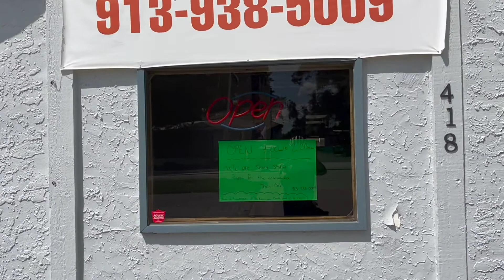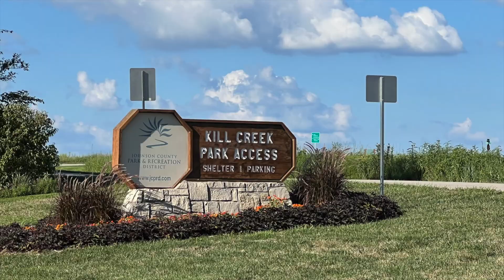Cycling from Kill Creek Park to Gardner, KS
My wife and I had a nice 26-mile ride on paved trails, paved roads and gravel roads. We were going to have lunch at Trails Cafe in Gardner, but it was operating under reduced hours and was closed. So, we went elsewhere and had a great ride back. Lots of fun!